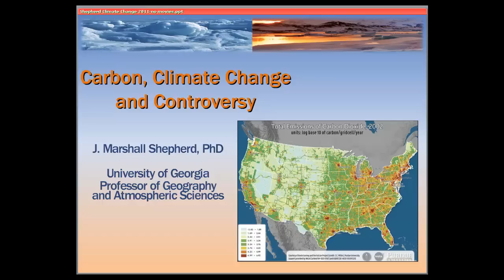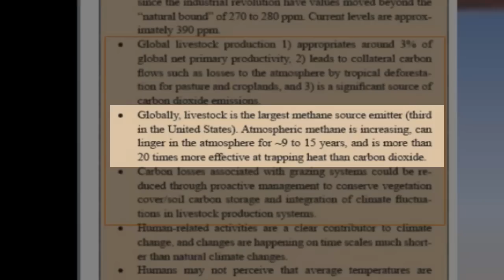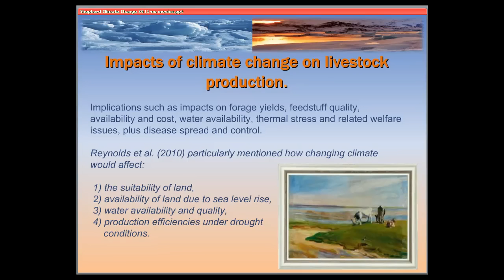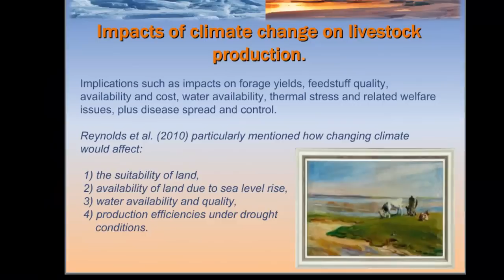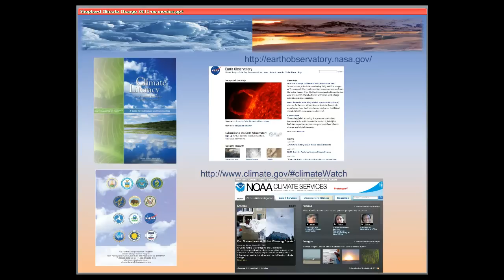Climate Change and Livestock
How is animal agriculture connected to climate change? Is mitigation the only answer or do animal ag producers need to look at ways to adapt to changing climate? The presenter is Dr. Marshall Sheperd, University of Georgia.